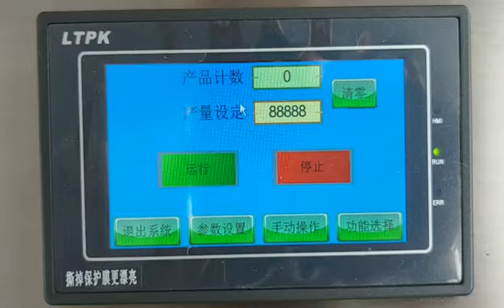Fully automatic 4 small wheel capping machine